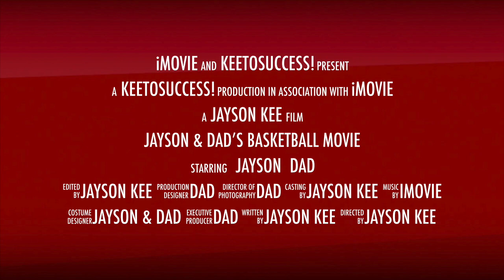Jayson & DAD’s Basketball Movie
This video is about Jayson & DAD’s Basketball Movie